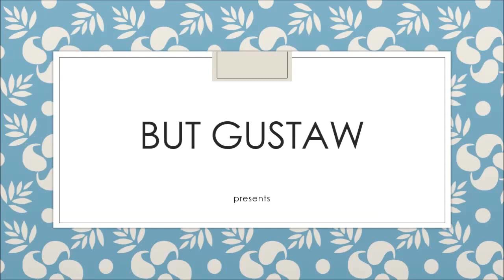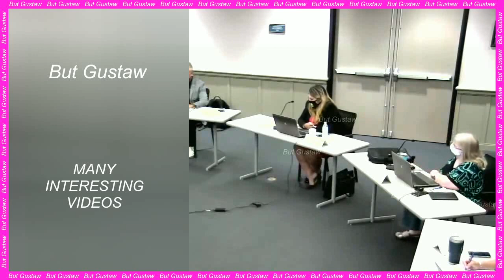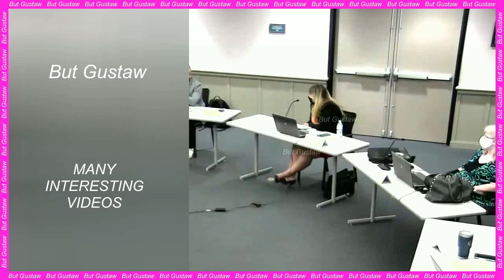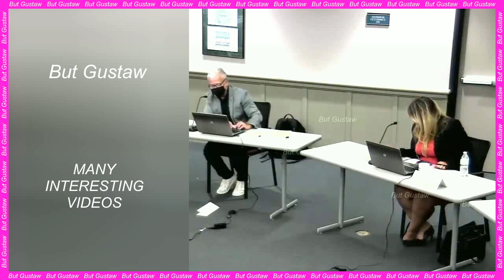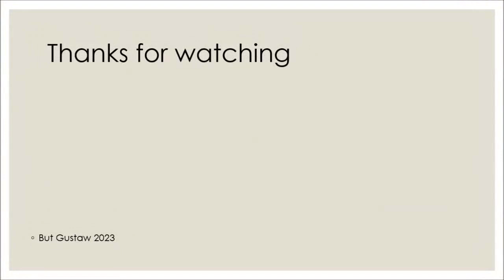shoeplay JgHaY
Topics:
DNA analyzes shed new light on Machu Picchu. It was a cosmopolitan city.
Mysterious Life Forms Discovered Beneath Antarctic Ice.